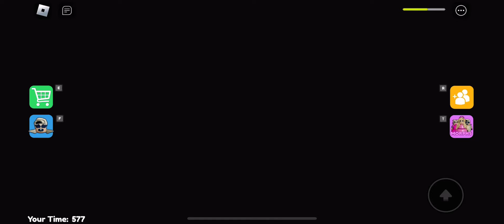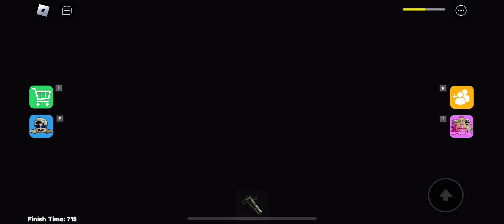👩🙋‍♀️BARRY'S PRISON RUN V2 IN REAL LIFE New Game Huge Update RoblAl Bosses Battle FULL GAME